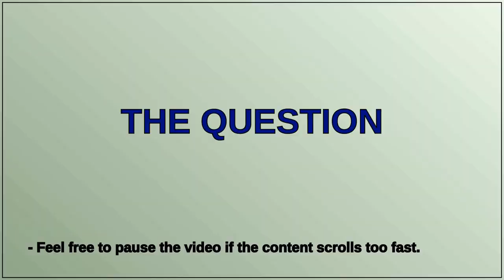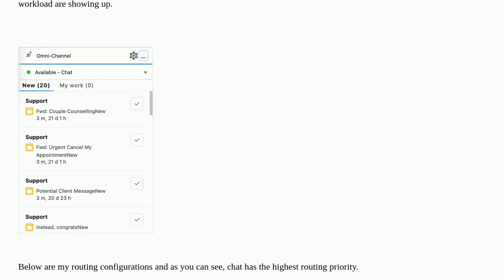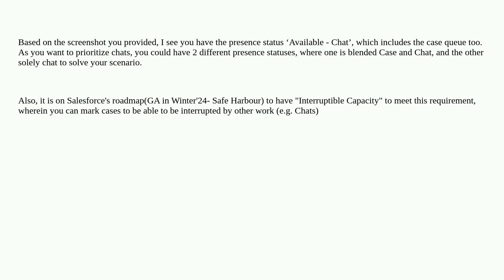Prioritize Chats over "Assigned", but not "Opened" Cases in Omni-Channel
A special thanks goes out to the community

  apex omnichannel liveagent service-cloud-console